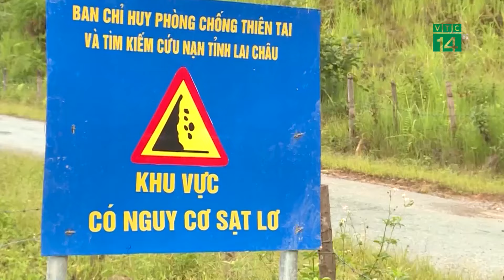Huy động hàng trăm chiến sĩ, trang bị chuyên dụng ứng cứu vụ sập cầu Phong Châu | VTC14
VTC14 | Huy động hàng trăm chiến sĩ, trang bị chuyên dụng ứng cứu vụ sập cầu Phong Châu
Ngay sau khi xảy ra vụ sập cầu Phong Châu ở tỉnh Phú Thọ, sáng 9/9, Bộ Tư lệnh Quân khu 2 đã chỉ đạo huy động hàng trăm cán bộ, chiến sĩ của Lữ đoàn Công binh 543, Sư đoàn bộ binh 316 và Bộ chỉ huy Quân sự tỉnh Phú Thọ, cùng các trang thiết bị chuyên dụng tham gia tìm kiếm cứu nạn các nạn nhân.